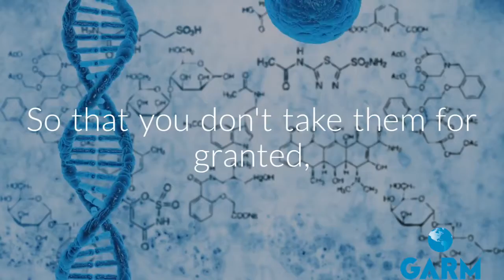Shoulder Appreciation Month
For all the things that your shoulders allow you to do. This complex group of muscles, tendons and ligaments is too often taken for granted.